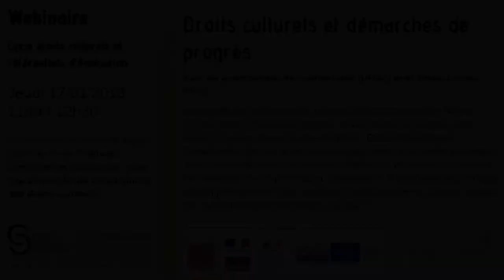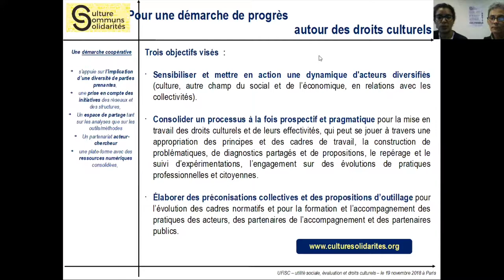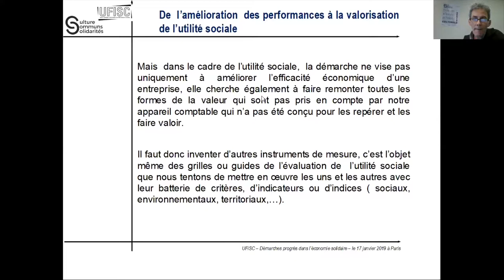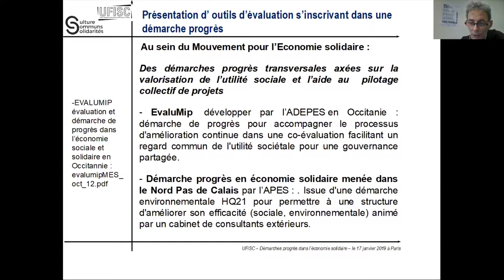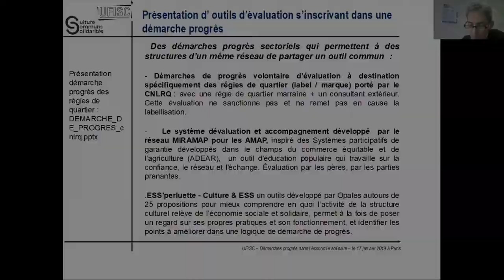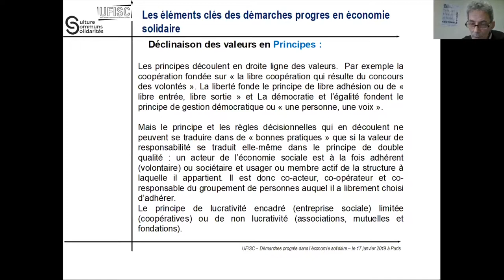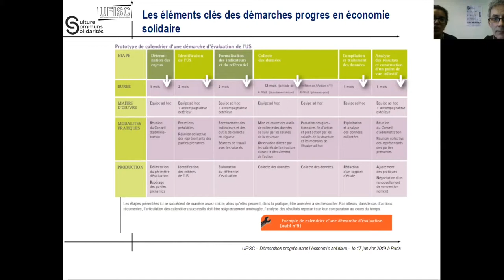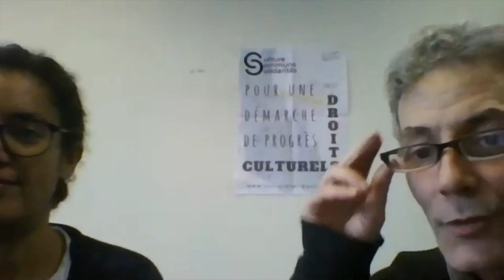WEBINAIRE // Droits culturels et démarche de progrès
* Présentation du cycle de webinaires, de la démarche autour des droits culturels, des partenaires : 0:17
* Démarche de progrès dans l'économie solidaire, de quoi parle-t-on ? : 13:00
* De l'amélioration des performances à la valorisation de l'utilité sociale : 14:58
* Améliorer nos pratiques au regard de valeurs et de principes : 20:17
* Présentation d'outils d'évaluation s'inscrivant dans une démarche de progrès : 22:42
*Les éléments clés des démarches progrès en économie solidaire : 39:29
* Conclusion : 53:57

Pour le troisième webinaire de notre cycle sur les droits culturels et les référentiels d'évaluation, nous vous proposons un rendez-vous autour d'un outil de démarche-progrès : le guide d'amélioration continue de bonnes pratiques dans l'économie sociale et solidaire.

L'objet du guide est d'engager l'ensemble des acteurs dans une dynamique d'amélioration individuelle et de convergence collective sur des principes au cœur de l'identité de l'ESS. Il permet la confrontation des valeurs aux pratiques. Il favorise l'examen du quotidien de la structure et de ses relations avec ses environnements. Plusieurs thèmes y sont traités : gouvernance, concertation sur la stratégie, territorialité, politique salariale et qualité des emplois, liens avec les usagers, lutte contre les discriminations, dimension environnementale, déontologie. Des questions à se poser et des indicateurs sont proposés pour aider aux réflexions et débats puis à l'élaboration d'un plan de progrès.

Nous vous invitons à découvrir cet exemple de référentiel et d'outil de progrès qui constitue une illustration intéressante pour nous aider à progresser dans la prise en compte des droits fondamentaux, en particulier culturels.